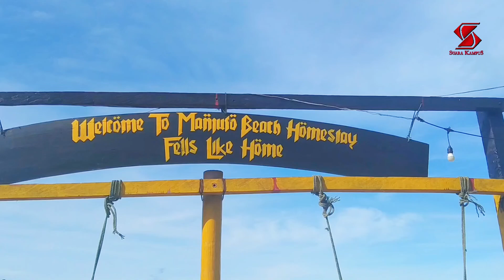Wisata Pantai Manjuto Dikelola Lima Saudara